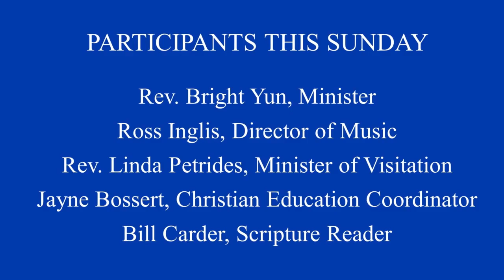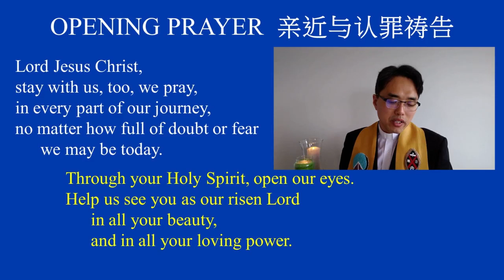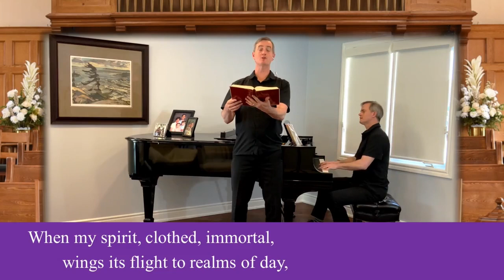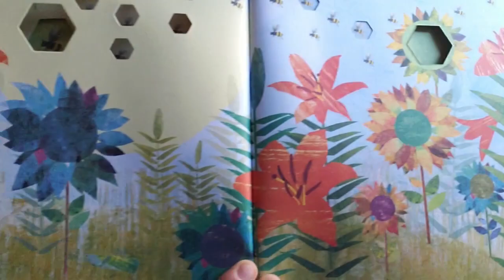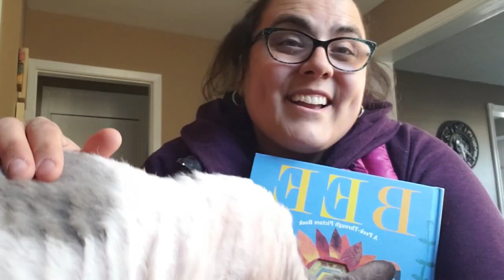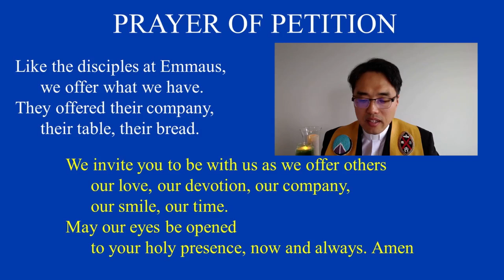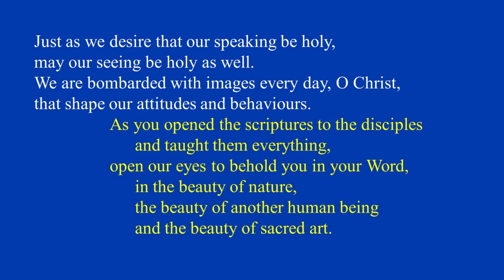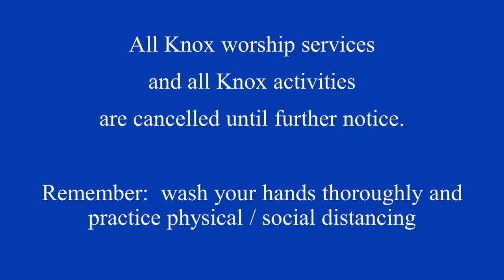2020-04-26 Knox United Church Worship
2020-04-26 Knox United Church Worship Service.
Attribution for book used in MOD;
BEE by Britta Teckentrup
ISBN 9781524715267